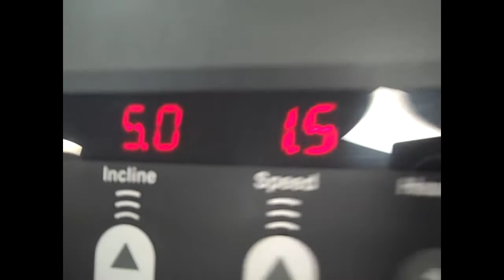DeCass Productions presents Jim Cassell with Jacki Brennan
Jackie B is one of my hardest working clients and is also working on getting her Certified Personal Training license. She has lost over 60 lbs and is still going for more. Not only is she my most self-motivated trainee but also a great friend.